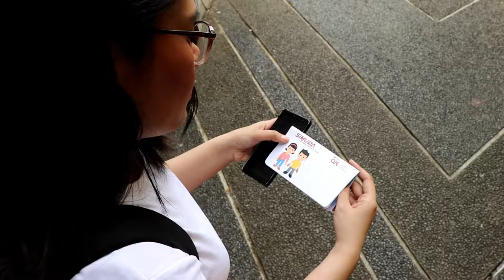[VLOG FINEXPO2019] Yuk Mari! Rumah atau Traveling?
Halo Sahabat?! Ayo Kenalin nih Yuk Mari! Sahabat baru kita yang memperkenalkan dua temennya yang suka banget traveling.

Namun keduanya punya cara berbeda loh buat bisa traveling, Hayo gimana? simak videonya yuk!

Whatsapp (Chat only) : 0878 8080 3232
Hotline (24/7) : 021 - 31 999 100